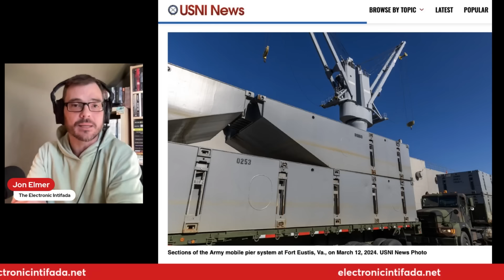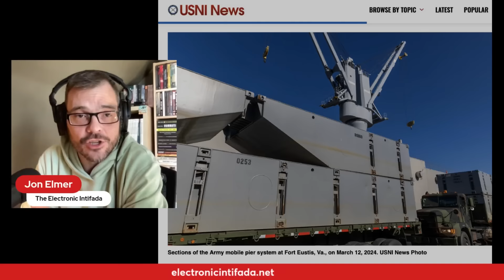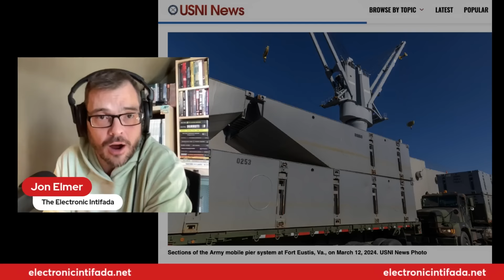Israel has built a military road dividing Gaza in two, with Jon Elmer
Jon Elmer reports on the US Army pier project south of Gaza City.

Along with the latest news from the resistance in Gaza and the West Bank, Jon Elmer takes a look at the US military operation to build a pier in Gaza City and how that plan lines up with Israel’s ongoing construction of a highway south of Gaza City that will divide the Strip between north and south.

Nora Barrows-Friedman, Asa Winstanley, Ali Abunimah and Jon Elmer of The Electronic Intifada were joined by Ilan Pappé, Israeli historian, and Dr. Ben Thomson, who recently returned from the Gaza Strip, on the day 166 livestream.